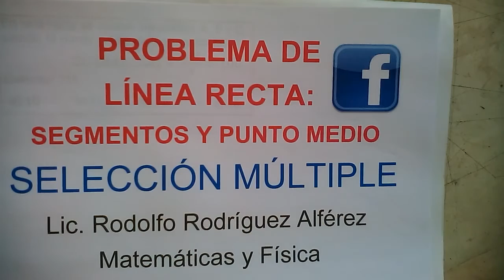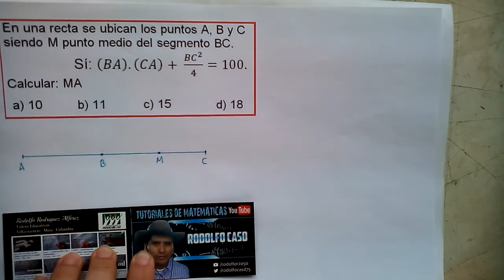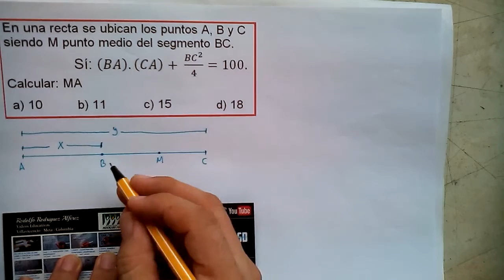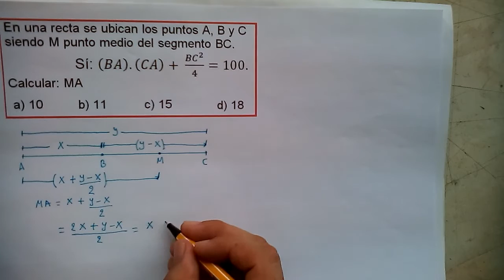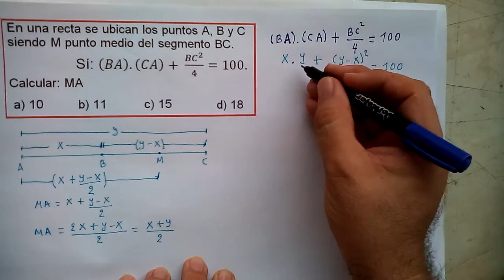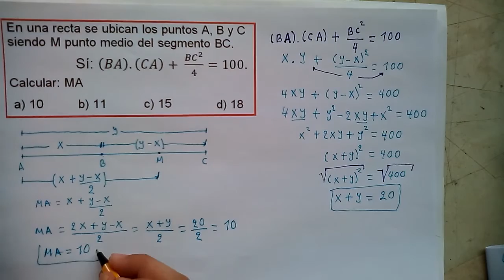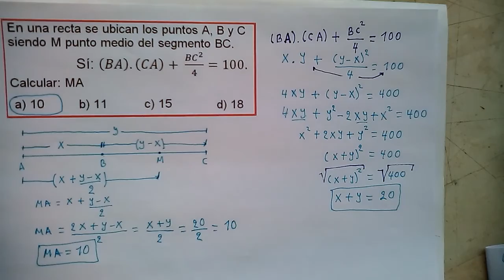PROBLEMA DE LINEA RECTA: SEGMENTOS Y PUNTO MEDIO QUE APARECE EN EL FACEBOOK.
en este vídeo podemos observar cómo se resuelve un problema de línea recta en dónde intervienen segmentos y punto medio. Cabe recalcar que se aplican algunos casos de Factorización. Caso del trinomio cuadrado perfecto y binomio cuadrado.